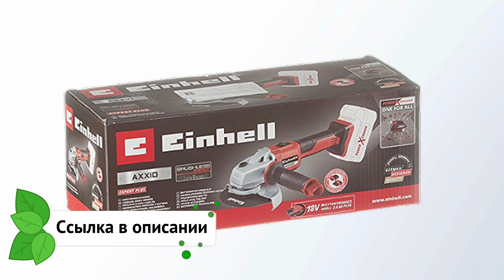Аккумуляторная УШМ Einhell Axxio 18/125 Q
Аккумуляторная болгарка Einhell Axxio 18/125 Q — это мощный и удобный инструмент, который предназначен для резки, шлифования и полировки различных материалов. Вот основные характеристики и особенности этой модели:

1. Питание: Болгарка работает от аккумулятора напряжением 18 вольт и ёмкостью 4 ампер-часа. Это обеспечивает достаточную мощность и продолжительность работы без необходимости подключения к сети.

2. Двигатель: Бесщеточный двигатель обеспечивает более высокую эффективность и долговечность по сравнению с традиционными щеточными двигателями. Он также способствует снижению уровня шума и вибрации, что делает работу более комфортной.

3. Диаметр диска: Максимальный диаметр диска составляет 125 мм, что делает инструмент универсальным для различных задач, таких как резка металла, камня, бетона и шлифовка.

4. Частота вращения: Максимальная частота вращения диска составляет 8500 об/мин, что позволяет быстро и эффективно выполнять работы.

5. Вес: Вес инструмента составляет всего 1.54 кг, что делает его легким и удобным в использовании, особенно при длительных работах или в труднодоступных местах.

6. Дополнительные особенности: У болгарки могут быть различные функции, такие как защита от перегрева, система мягкого старта и блокировка шпинделя, что обеспечивает безопасность и удобство в использовании.

Эта аккумуляторная болгарка является отличным выбором для домашнего использования, а также для профессионалов, которым нужен легкий и мощный инструмент для выполнения различных задач.